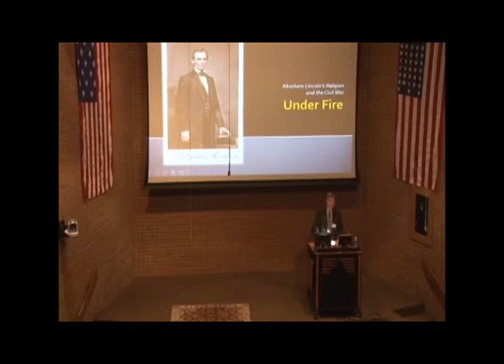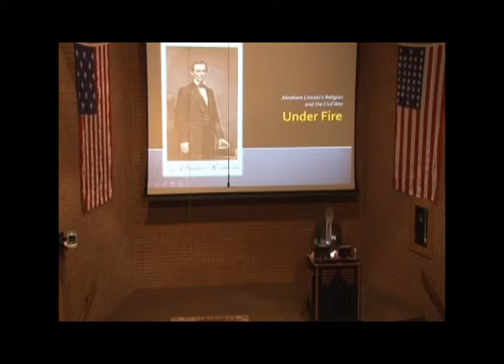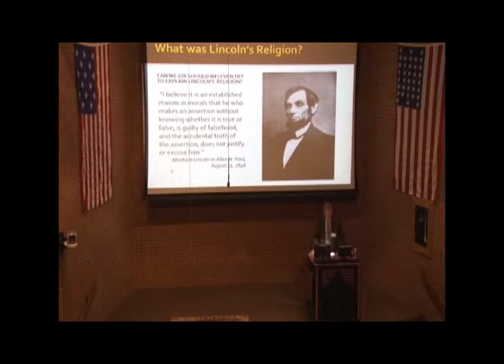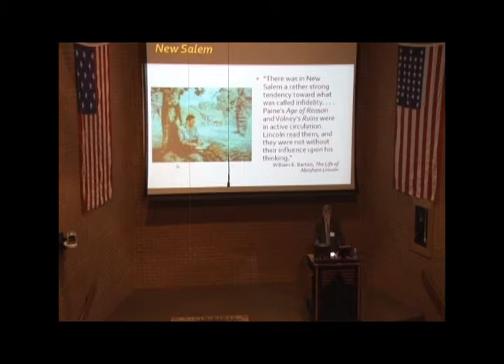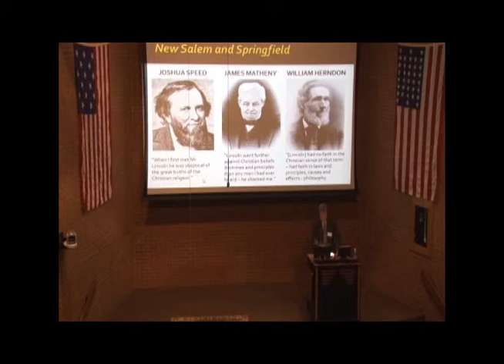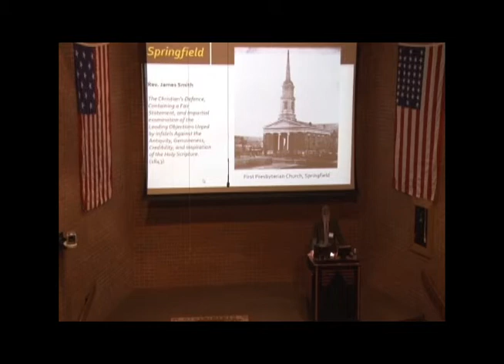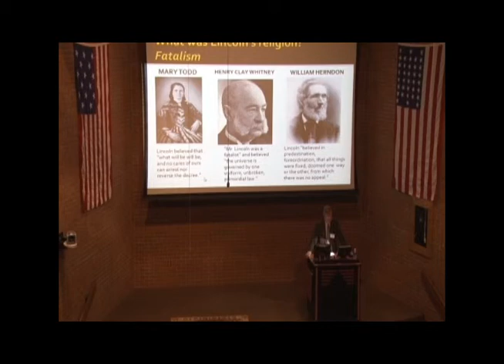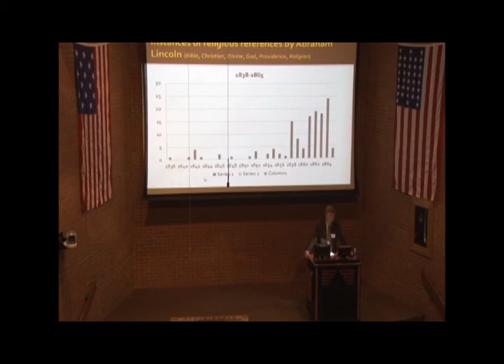Dr. Michael Toomey- Lincoln Memorial University “Under Fire: Lincoln’s Religion and the Civil War”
War in the Mountains IV: Religion, Death Martyrdom and the Civil War